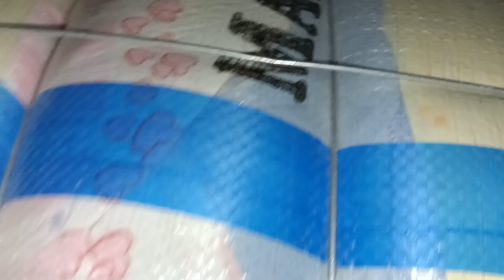Korean A Grade Godri Ka 80 Kg Bundle | Sirf 16000 Rupe | Quilt | Shershah Online Business